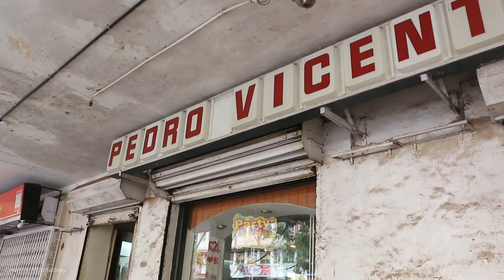Goa India | Caju Feni | My Trip To India | Rainy Season Goa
My Goan friend, Marian trying to introduce their local cashew liquor called Caju Feni.
This video also features some photographs of Goa.
Checking out one of Bollywood's film locations.

Also watch the long version of Goa Trip video